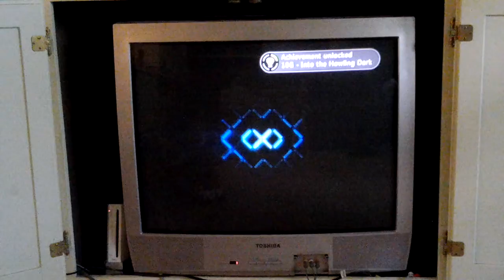Halo Reach Exodus part 4